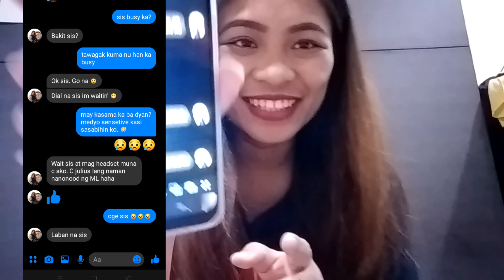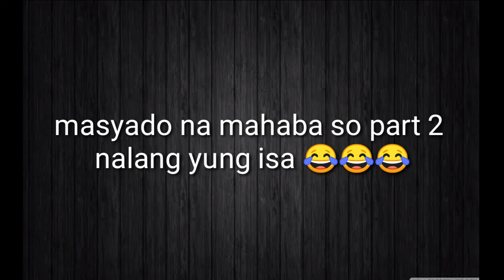PRANK CALL - Buntis Ako! | Part 1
She is one of my best friends Charace Padilla 😁 Isa sa takbuhan tuwing may problema sa kalalakihan. 😂😂 charot!

-Crizel Zabala (personal account)
FACEBOOK PAGES
-Mush Vlogs (VLOGS)

If you have any suggestions, comments, messages please send it to my Page Mush Vlogs, Thank You!